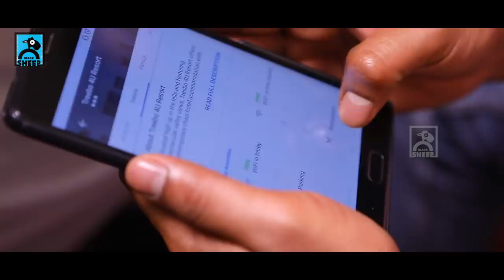Types of People in Family Travel | Black Sheep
Types of People in Every Family Travel. Tag that friend of yours. Watch and Share.

'Travel easy with Trivago - Find your ideal hotel and compare prices from many websites.'

"Types of" is a new video trying to find the common types of people are things related to a situation.